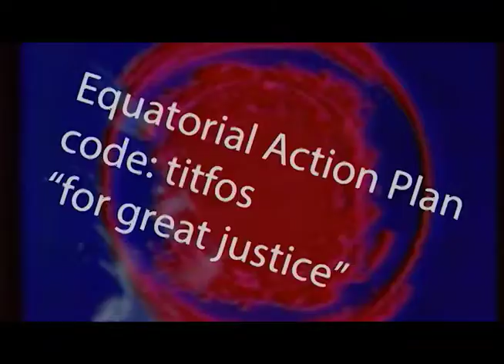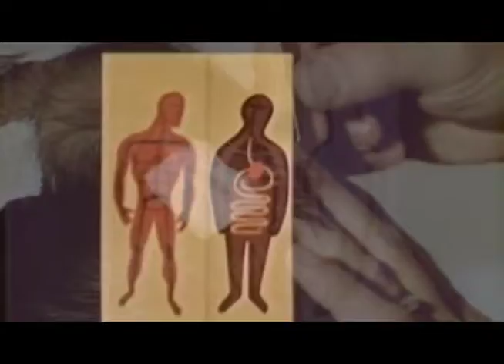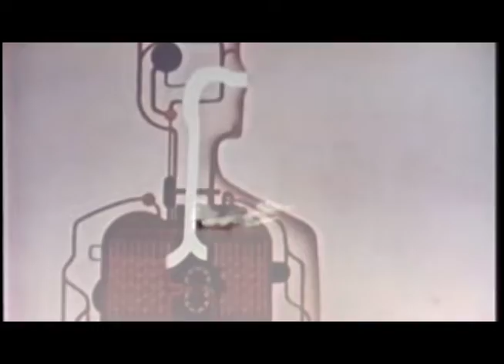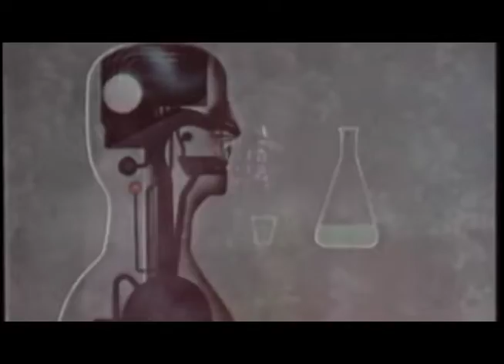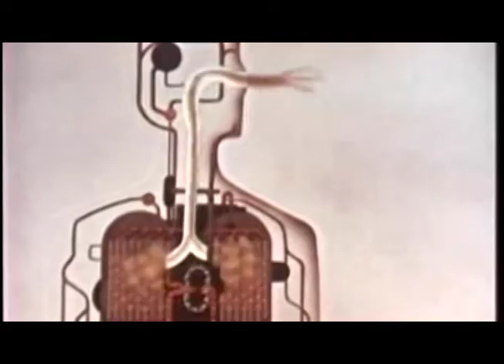Equatorial Action Plan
This is the Equatorial Action Plan